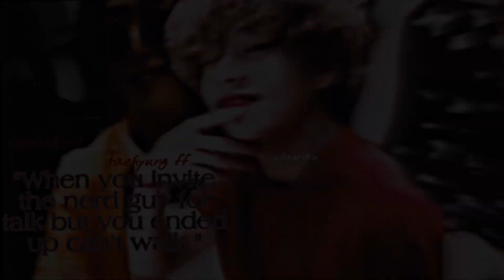[TAEHYUNG FF] "When you invite the nerd guy for talk but you ended up can't walk." [ONSHOT]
to those who appreciates my works thank you so so much:))

__disclaimer_
sorry for the typographical and geographical errors.

-I don't own the pictures and songs I used.
-don't take this seriously.
-the characters of the artists
doesn't affect their real personalities
purposes only.
-this story is part's of
my imagination (author)
and it has nothing to do in artists/idols
real life.

PLUG PLUG!!!

picture background source- picsart

FAQS:

I'm still learning how to write so please don't judge me I'm just 15 (upcoming 16 this May)

p.s(I'm writing on wattpad)